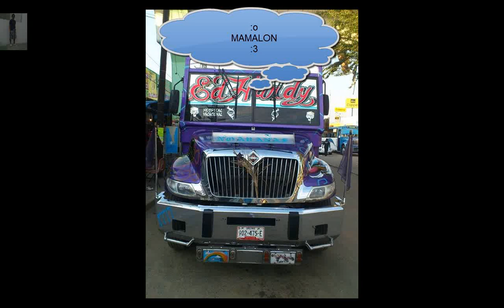URBANO ED HARDY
EL MAMALON DE VACACIONAL